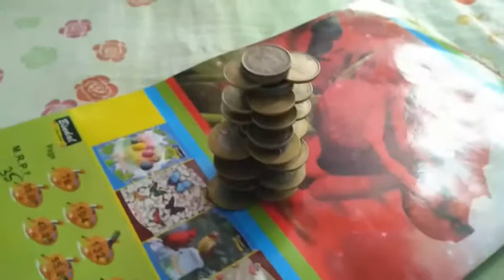Mystery, scientists failed to solve this